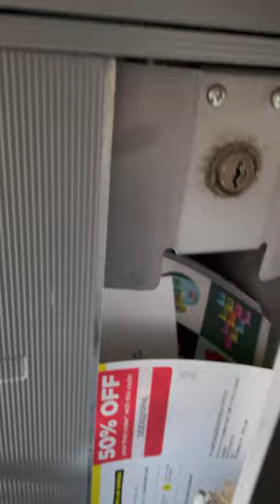How to remove and install new mailbox lock